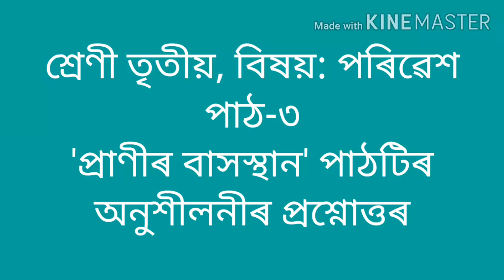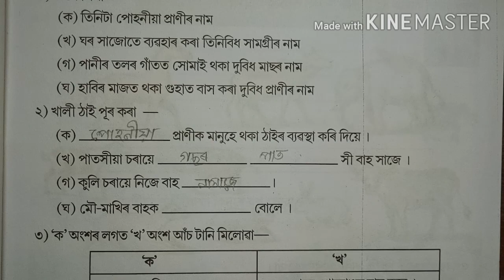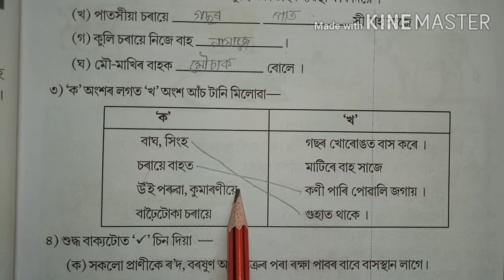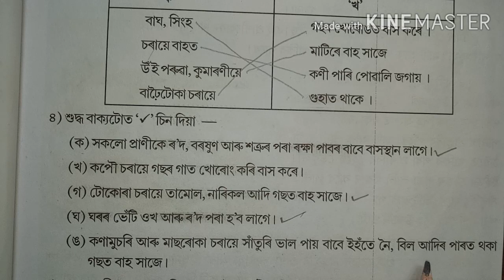SCERT Class 3 EVS Lesson 3 "প্ৰাণীৰ বাসস্থান" পাঠটিৰ অনুশীলনীৰ প্ৰশ্নোত্তৰ Exercise Question Answer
BiswajitBorahEducation SCERTClass3EVS SCERT Class 3 EVS Lesson 3 "Pranir Bakhosthan"/Shelter of Animals exercise Question Answer 'প্ৰাণীৰ বাসস্থান' পাঠটিৰ অনুশীলনীৰ প্ৰশ্নোত্তৰ